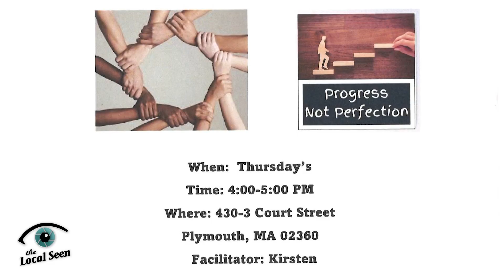Teen Talk at the Plymouth Family Resource Center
On Thursday afternoons from 4:00 pm - 5:00 pm, teens aged 13 through 17 can meet to talk about issues they encounter and explore them in a supportive environment.

the Local Seen Community News is a production of the Local Seen, the community news division of Plymouth Area Community Television.